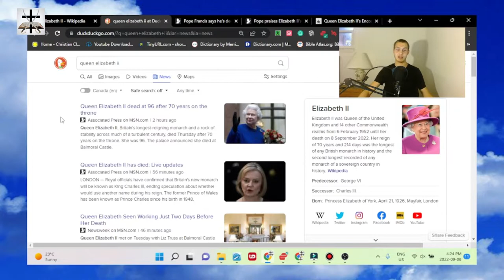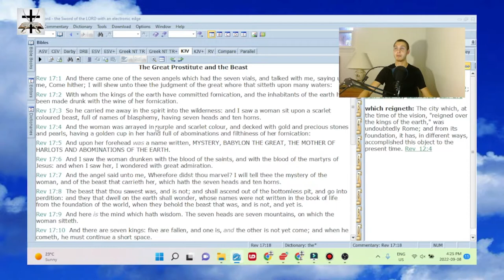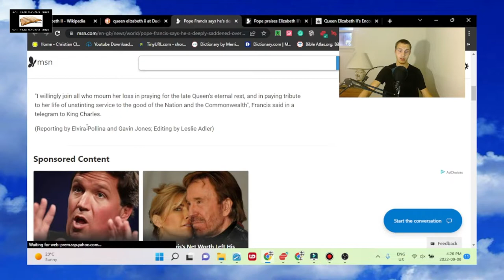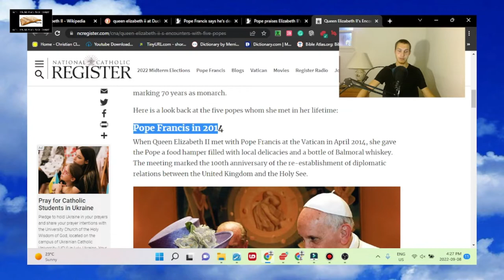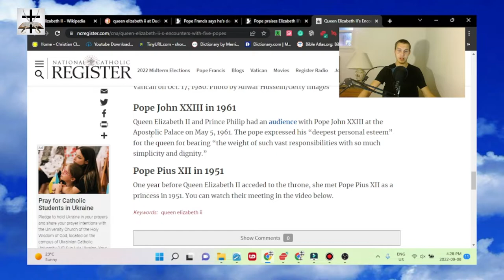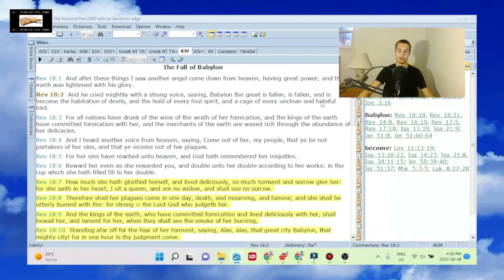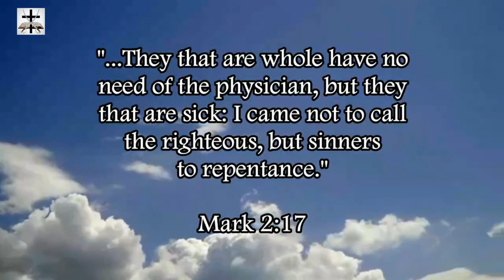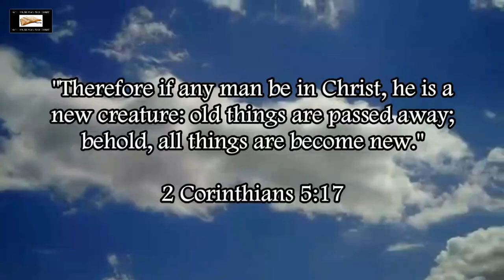The Queen Is Dead At Age 96 (After Years Of Service To The Jesuit Pope In Rome)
Queen Elizabeth II died at the age of 96. Did all her years of service to the satanic Jesuit black Pope and his henchman the white Pope in Rome pay off for Rome? The white Pope [Francis] certainly thinks so!